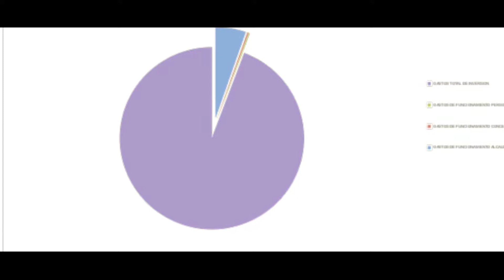Saravena Arauca Rendicion Cuentas 2018 Diciembre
El Alcalde Municipal Yecid Lozano Fernandez rinde cuentas a la comunidad del municipio de Saravena, y se presenta un resumen de la gestion 2018.